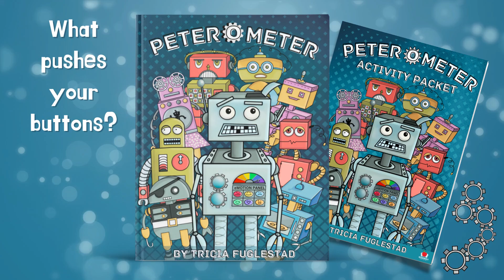What pushes your buttons? Find out with PETER O'METER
Download your free SEL STEAM activity packet.

Introducing ‘PETER O'Meter’: The Augmented Reality Children's Book that Teaches Emotional Intelligence through Interactive Adventures
[Beech Grove, IN, June 28, 2023] - Today, we are thrilled to announce the release of “PETER O'Meter”, an innovative augmented reality children's book that combines the magic of storytelling with interactive technology to foster emotional intelligence in young readers. PETER O'Meter takes children on an exciting journey alongside a lovable robot named PETER, who learns to navigate his emotions with the help of readers.
In this captivating story, PETER, a young robot, attends Tinkertron school with a colorful cast of robot classmates lead by robotics teacher, Anita Tuneup. But there's something special about PETER – he possesses an upgraded eMotion panel that allows him to experience emotions just like humans. However, this new feature needs calibration, and PETER turns to the reader for advice in each situation he encounters throughout his day.
Through the power of augmented reality, children become active participants in PETER's adventures, making decisions and providing guidance to help him navigate his emotions. As they interact with the book, readers learn valuable lessons about empathy, understanding, and problem-solving. “PETER O'Meter” serves as an essential tool for parents and educators to teach emotional intelligence in a fun and engaging way.
"PETER O'Meter catapults traditional storytelling into a dynamic interactive experience. With PETER, the 'Programmable Empathetic Touch-sensitive Emotional Robot', we invite children to understand and empathize with a wide range of emotions. This augmented reality book is more than a story—it's a tool for sparking emotional understanding in a fun, engaging format." - Brad Weinstein, CEO of TeacherGoals Publishing.
“PETER O'Meter” is designed to ignite children's imagination and foster their emotional growth. The book combines captivating illustrations, relatable characters, and cutting-edge technology to create an immersive reading experience. Through augmented reality, PETER springs to life, responding to readers' choices and encouraging them to think critically about emotions.
Key Features of PETER O'Meter:
Interactive Augmented Reality: Children engage with the story through augmented reality, bringing PETER and his world to life on their mobile devices or tablets powered by Quivervision.
Emotional Decision-Making: Readers as asked to consider which button to push on PETER's eMotion panel for each situation he faces.
Educational and Captivating: PETER O'Meter seamlessly combines storytelling with emotional intelligence lessons as well as science, technology, engineering, art, and math (STEAM). The 50+ page activity packet that accompanies the book draws out these lessons in fun and engaging ways.
Beautifully Illustrated: Vibrant and enchanting illustrations immerse readers in PETER's retro-futuristic world, sparking their imagination and curiosity.